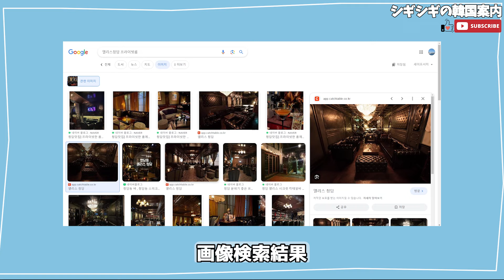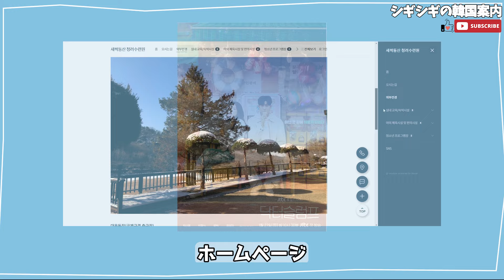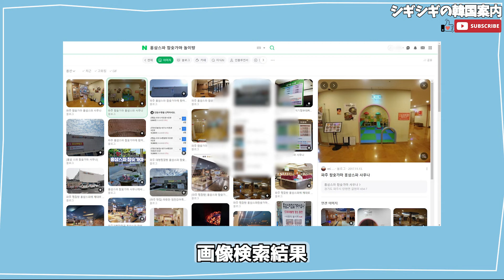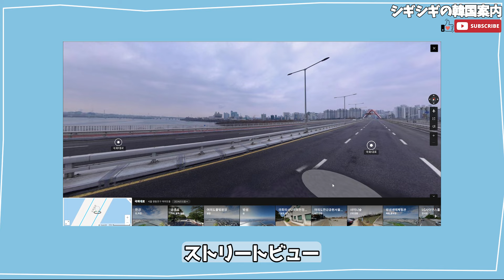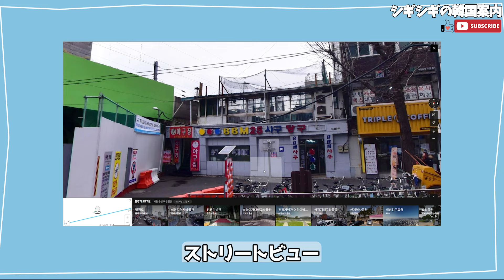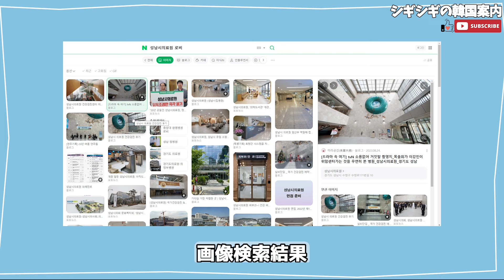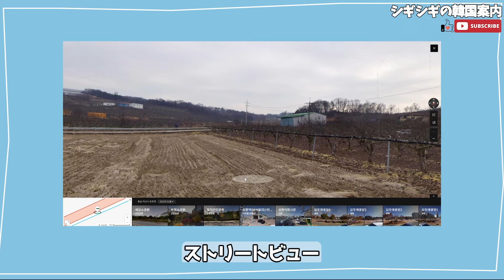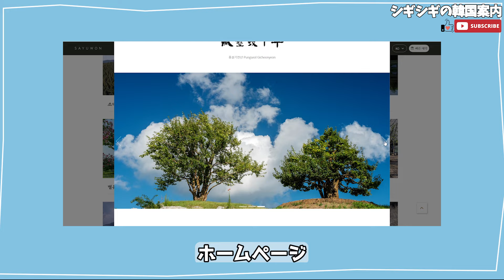【韓ドラロケ地】涙の女王のロケ地23ヶ所、ドクタースランプ9ヶ所、財閥X刑事5カ所を案内します～【24.3.8~10放送】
1. 漢江ソウルマリーナのほう 서울 영등포구 여의도동 81-8

2. アリスチョンダム 서울 강남구 도산대로55길 47

3. 漢陽大学校九里病院 경기 구리시 경춘로 153

4. サムシンザン宿 경기 안양시 만안구 안양로248번길 23

5. 清麗修練院 경기 화성시 풀무골로110번길 69

6. コスモストッポギ 서울 은평구 연서로15길 2

7. 秘苑ソンカルグクス 서울 종로구 창덕궁1길 9-1

8. 平倉洞一戸建て 서울 종로구 평창7길 22

9. AURORA BAKERY CAFE 聖水店 서울 성동구 아차산로 126

10. 広津文化芸術会館の前 서울 광진구 능동로 76

11. テヘラン路81キル 서울 강남구 테헤란로81길 56

12. 紅参SPA炭火窯サウナ 경기 파주시 탄현면 갈현리 654-7

13. 城南市医療院 경기 성남시 수정구 수정로171번길 10

14. 龍湖星光公園 부산 남구 분포로 66-40

15. 西江大橋 서울 영등포구 여의도동 83-2

16. ザ・現代 ソウル 서울 영등포구 여의대로 108

17. スイッチ22ラウンジ 서울 영등포구 여의대로 108 파크원 타워2 22층

18. 三リム粉食 서울 관악구 호암로 553

19. ザ・リバーの隣 서울 용산구 용산동6가 451-1

20. BBM野球場 서울 용산구 한강대로81길 32

21. ウリイェットル博物館 서울 성북구 대사관로13길 66

22. 峨嵯山地下道の隣 서울 광진구 광장동 399-12

23. グランドウォーカーヒルソウル アストンハウス 서울 광진구 워커힐로 177

24. the chapel at nonhyun 서울 강남구 논현로 549

25. マイムビジョンビレッジ 경기 여주시 세종대왕면 용은길 28

26. 城南市医療院 경기 성남시 수정구 수정로171번길 10

27. 延豊殉教聖地 충북 괴산군 연풍면 중앙로홍문2길 14

28. 精肉店 충북 옥천군 안내면 현리길 86-1

29. 梨畑(1) 충남 천안시 서북구 성환읍 왕지3길 50

30. 梨畑(2) 충남 천안시 서북구 성환읍 왕지3길 100

31. 梨畑(3) 충남 아산시 둔포면 신왕리 279

32. 梨畑(4) 충남 아산시 둔포면 신왕리 130-2

33. 梨畑(5) 충남 천안시 서북구 성환읍 왕림리 592

34. 思惟園 대구 군위군 부계면 치산효령로 1150

35. ザ・現代 大邱 대구 중구 달구벌대로 2077

36. Fonte de Neptuno Rathausstraße 1, 10178 Berlin, 독일

37. Botanischer Duftgarten Am Duftgarten 1, 32791 Lage, 독일